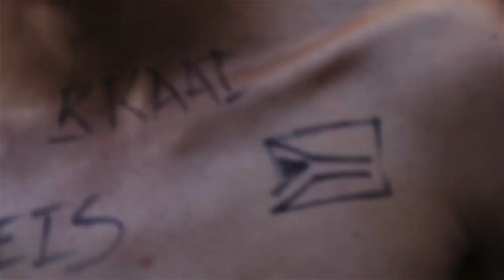Gucci Gang (Parody) Kasi Gang - Myburgh a.k.a Lil Fro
This is a South African version of Gucci Gang and was shot in Thembisa. Every South African can relate to this.

⭐️Go follow me on the IG @jcmyburgh, Facebook @Myburgh⭐️

🎥Special thanks to the videographer Carel Nel. Go follow him @the 1988films🎥

🎙💻Producers of the beat: @lookus_dutoit and mat_swanepoel💻🎙